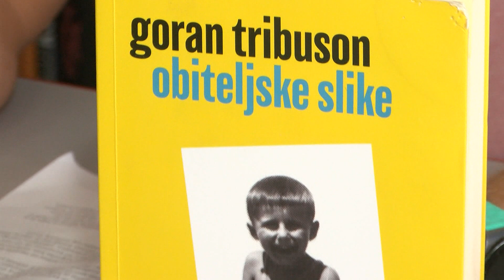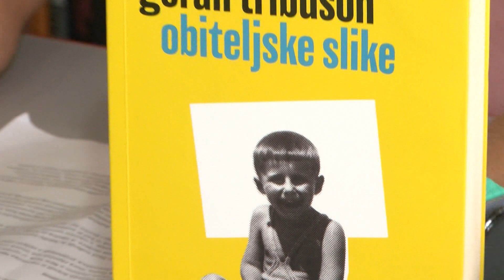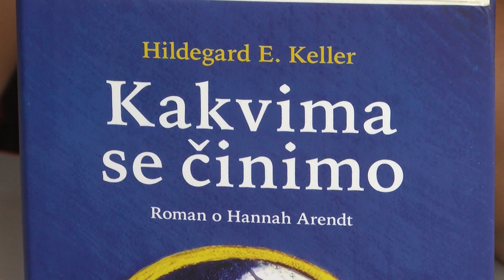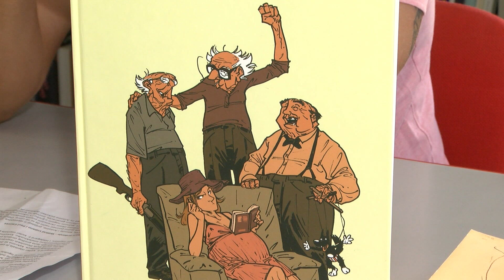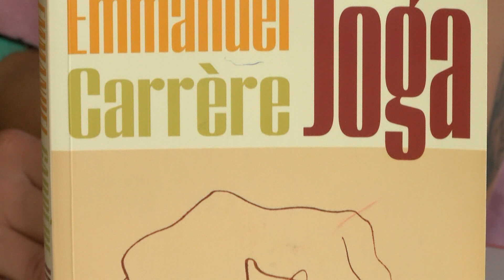Ritam grada - Obiteljske slike Gorana Tribusona u GISKO-u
Ritam grada je emisija o kulturi koju svake subote u 20 sati na Televiziji Slavonije i Baranje uređuju i vode Antonija Tomasović i Jelena Grgić.
Svakog drugog tjedna vodimo vas u Gradsku i sveučilišnu knjižnicu Osijek.
Na njihovim policama možete pronaći i naslov Obiteljske slike - knjiga  je to izabranih autobiografskih zapisa iz opusa Gorana Tribusona.

Televizija Slavonije i Baranje